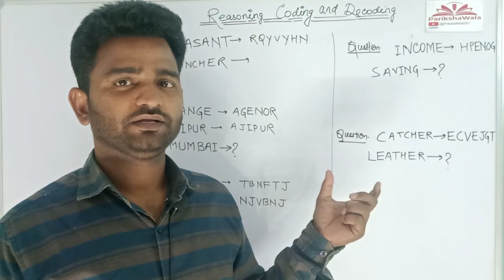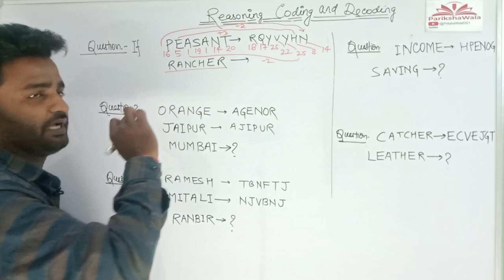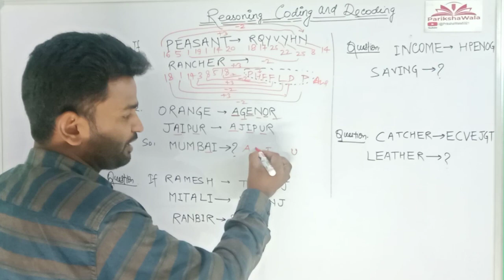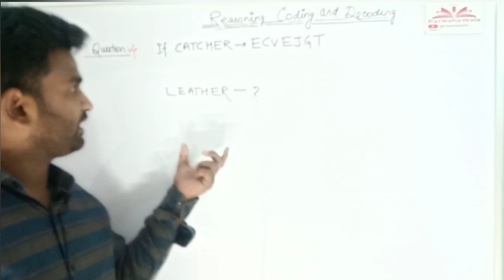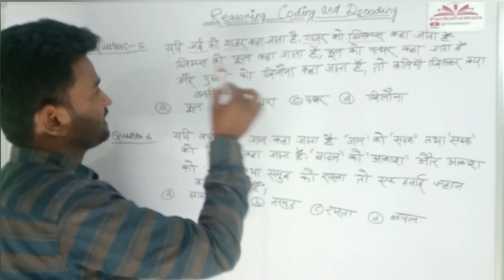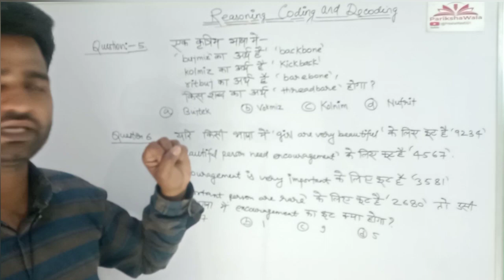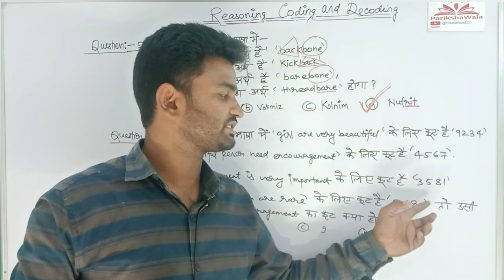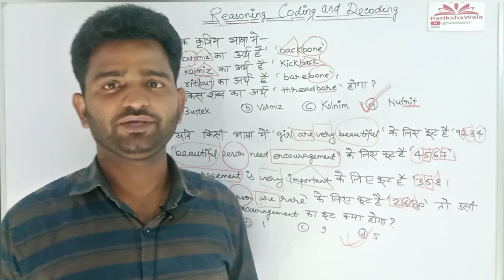Coding and Decoding |Lecture-3 | Reasoning | All Govt. Exams | ParikshaWala | Brijendra Yadav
In this session Brijendra Yadav Sir will be teaching about Coding and Decoding from Reasoning for All Government Exams | All Govt.Exams Preparation | Railway Exams Reasoning by Brijendra Sir | Railway Exams | All Govt.Exam Reasoning Questions | Reasoning For UPTET/CTET/UPPET | Reasoning For UP Police Constable | Reasoning For SSC GD |Reasoning For SSC CGL | Reasoning Coding and Decoding by Brijendra Sir | Reasoning Coding and Decoding | ParikshaWala